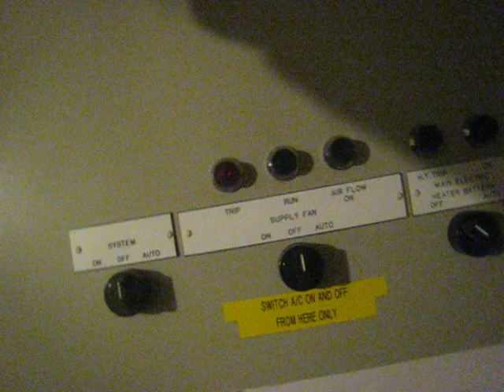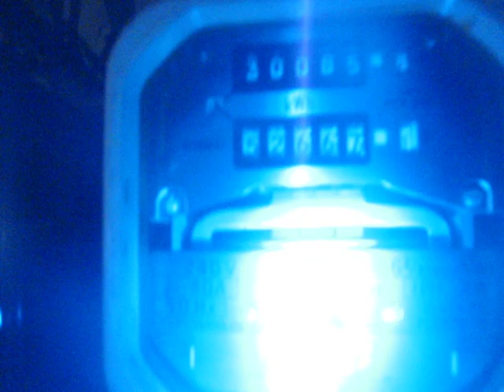economy 7 load shifting system: the beginning.